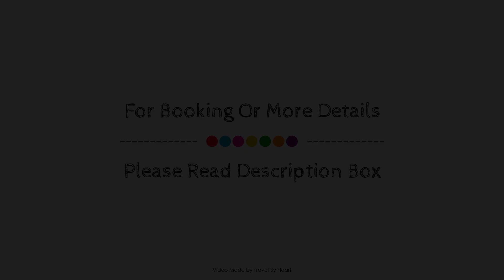Sitges Group Beach Dreams, Spain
About Property:
Sitges Group- Playa San Sebastián is conveniently located in the popular Castelldefels area. The hotel offers guests a range of services and amenities designed to provide comfort and convenience. Free Wi-Fi in all rooms, car park, family room are just some of the facilities on offer. Comfortable guestrooms ensure a good night's sleep with some rooms featuring facilities such as air conditioning, heating, desk, balcony/terrace, television LCD/plasma screen. The hotel offers various recreational opportunities. No matter what your reasons are for visiting Sitges, Sitges Group- Playa San Sebastián will make you feel instantly at home.
Searching For
1. Sitges Group Beach Dreams
2. Sitges Group Beach Dreams Virtual Tour
3. Sitges Group Beach Dreams Rooms
4. Sitges Group Beach Dreams Amenities
5. Sitges Group Beach Dreams Videos
6. Sitges Group Beach Dreams Offers
7. Sitges Group Beach Dreams Deals
Audio Credit:
Track Title: Subway Dreams
Artist: Dan Henig